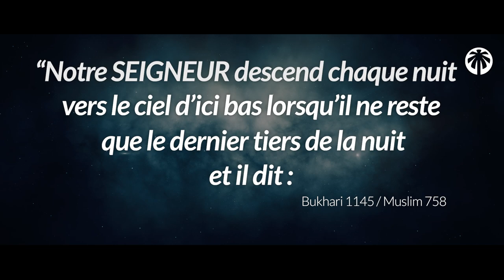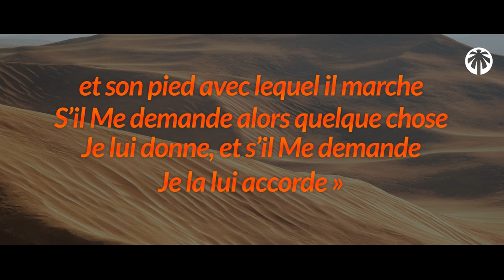ALLAH T'AIDERA À TOUT SURMONTER SI TU FAIS ÇA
Les épreuves sont souvent difficiles, et sans l'aide d'ALLAH, il est rare qu'on puisse s'en sortir, pourtant, IL nous donne des occasions parfaites pour que toutes nos invocations soient exaucées...